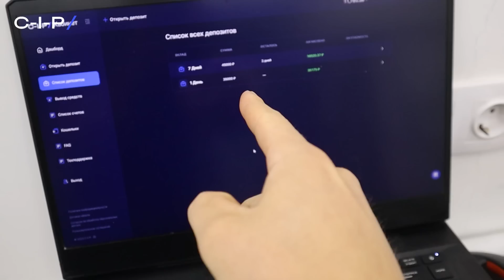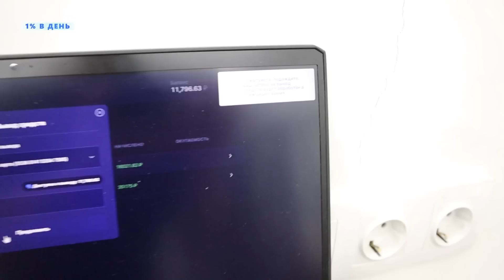НА ТРЁХ СУПЕРМОТО STUNT В ЦЕНТРЕ ГОРОДА | AEZAKMI \